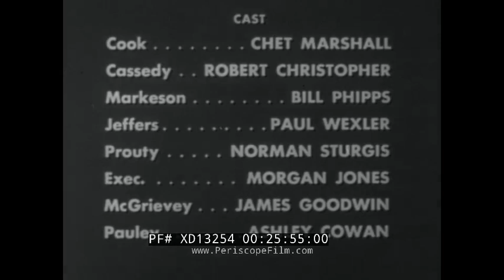SILENT SERVICE TV SHOW " THE SEARAVEN STORY" RESCUE OF AUSTRALIAN SOLDIERS FROM TIMOR XD13254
Dating to season 1 in 1957, this episode of "The Silent Service" is entitled "The Searaven". The plot is about an American submarine that attempts to save 33 Australian soldiers from Timor Island, by becoming a "sitting duck". The episode was directed by Jean Yarbrough and written by Milton Geiger. The cast includes Chet Marshall, Robert Christopher, Bill Phipps, Jim Goodwin and
Dave Ketchum.

Like most of the Silent Service episodes, this dramatization was based on fact. USS Searaven (SS-196), a Sargo-class submarine, conducted her third war patrol in the vicinity of Timor Island of the Netherlands East Indies, from 2 April to 25 April 1942. On 18 April, she rescued 32 Royal Australian Air Force men from enemy-held Timor, an act for which two of her officers were awarded the Navy Cross. Five days later, fire broke out in her main power cubicle, immobilizing Searaven completely. Snapper assisted her into port in Australia.

USS Searaven was the only ship of the United States Navy to be named for the sea raven, a sculpin of the northern Atlantic coast of America. Her keel was laid down on 9 August 1938 by the Portsmouth Navy Yard in Kittery, Maine. She was launched on 21 June 1939 sponsored by Mrs. Julianna B. Cole, wife of Cyrus W. Cole, Commandant of the Portsmouth Navy Yard ; and commissioned on 2 October 1939, with Lieutenant Thomas G. Reamy in command.

The Silent Service was a documentary styled anthology series about the U.S. Navy's submarine fleet and their missions during World War II and the Korean War.  Every episode was fact based and the realism of the show was elevated by the use of actual combat footage from the files of the United States Navy.

The stories, which varied between the South Pacific during World War II, the Atlantic campaign and the Korean War, were the brainchild of Rear Admiral Thomas M. Dykers, himself a submariner, who retired from the Navy in 1949 after 22 years of service.  Admiral Dykers also did an intro piece for each episode, narrated the action and filmed a closing segment, usually with a member of the crew of the submarine that was highlighted on that particular episode.